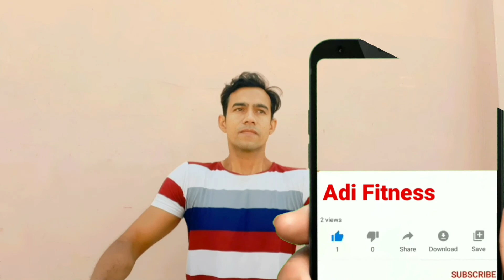Cervical (Neck pain) easy recovery exercises | Exercises for Neck pain/ Neck pain recovery in 5 min.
Hello friends! In this video I have explained some easy exercises for cervical or Neck pain. These exercises are very easy to perform and can be done anytime and anywhere. These 5 minutes exercises will help to recover from cervical pain completely.
It will be a great support for me. Wish you all the Best anytime. 👍. Stay healthy & stay safe.

My name is Aditya. I am a Certified Personal trainer and nutrition coach
I am also a part of a big mission called "Mission India Fit" by helping our friends, family, community, society and country for their better fitness. My youtube channel is started for the purpose of helping everyone for their fitness for free.